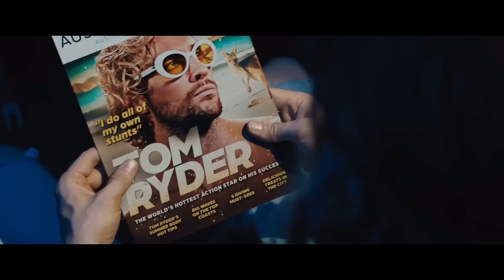THE FALL GUY Trailer 2 (2024) Ryan Gosling